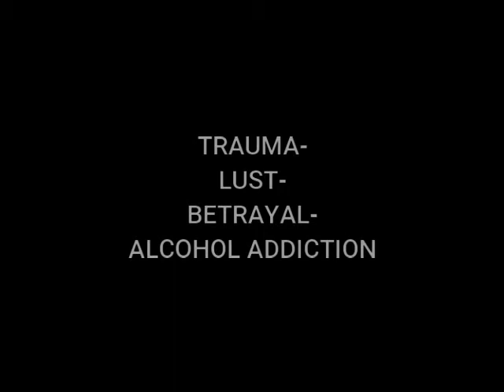THE HOMESICK LONEWOLF PODCAST EP11 TRAUMA-LUST-BETRAYAL-ALCOHOLISM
EPISODE 11 OF THE HOMESICK LONEWOLF PODCAST!
THE STORY OF MY ADDICTION-MENTAL HEALTH AND LIFE CHALLENGES. ALCOHOL ADDICTION-DEPRESSION AND ANXIETY. SEEKING SUBSTANCES TO COPE AND TURNING INTO A TOXIC AND DESTRUCTIVE ADDICT.
SEARCHING FOR SOMEWHERE TO BELONG. SEARCHING FOR HOME. THIS IS EPISODE 11 DETAILING MY STRUGGLES AND LONG HARD ROAD OUT OF HELL.

AVAILABLE ON ALL YOUR PODCAST PLATFORMS!
FREE CONTENT
FREE---